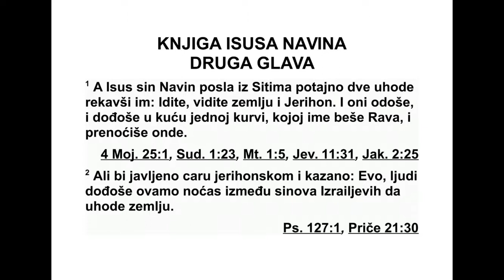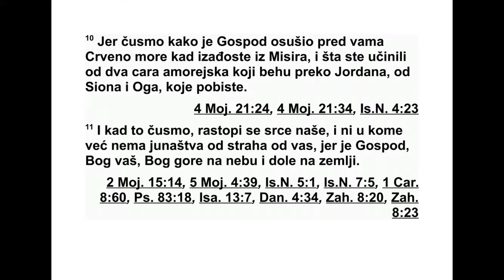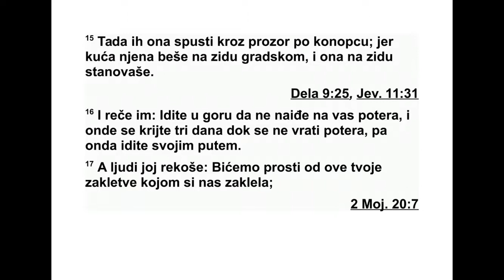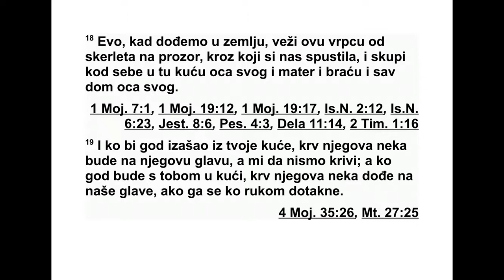ISUS NAVIN DRUGA GLAVA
2 Тада је Исус, Навинов син, у тајности по -
слао из Ситима двојицу ухода, рекавши им:
„Идите, извидите земљу и Јерихон.” Они су
отишли и дошли до куће једне блуднице која
се звала Рава и ту су остали неко време. 2
Али цару Јерихона било је јављено: „Ево, не -
ки људи од Израелових синова дошли су но -
ћас овамо да извиде земљу.” 3 Тада је цар
Је рихона послао људе код Раве и поручио
јој: „Изведи људе који су дошли код тебе и
уш ли у твоју кућу, јер су они дошли да извиде
сву ову земљу.”
4 Жена је у међувремену сакрила она два
чо века. Затим је рекла: „Тачно је да су ти
љу ди били код мене, али ја нисам знала
одакле су. 5 Отишли су у сумрак кад се за -
тварају градска врата. Не знам куда су по -
шли. Идите брзо за њима, јер их још можете
стићи.” 6 Она их је пре тога одвела на кров
и сакрила их испод стабљика лана које је
разастрла по крову. 7 Људи су кренули у
потеру за њима према прелазима преко Јор -
дана. И чим је потера изашла, градска врата
су се затворила.
КЊИГА ИСУСА НАВИНА
Писац: Исус Навин
Место писања: Ханан
Писање завршено: око 1450. пре н. е.
Обухвата време: 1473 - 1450. пре н. е.
*1,1 Или: Јошуи; на хебрејском Јехошуа, што зна -
чи „Господ је спасење”. 1,4 То јест Средоземног
мора.
8 Пре него што су уходе легле, она је отишла
горе код њих на кров 9 и рекла им:
„Знам да ће вам Господ сигурно дати ову
земљу, јер нас је због вас обузео страх и сви
становници ове земље уплашили су се од
вас. 10 Чули смо како је Господ пред вама
исушио воде Црвеног мора кад сте излазили
из Египта, и шта сте учинили двојици амо -
реј ских царева који су били с оне стране
Јор дана, Сиону и Огу, које сте погубили. 11
Кад смо то чули, срце нам се почело топити
од страха и клонули смо духом, јер је Го -
спод, ваш Бог, Бог горе на небесима и доле
на земљи. 12 Зато вас сада молим, закуните
ми се Господом да ћете због милости коју
сам вам показала и ви показати милост пре -
ма дому мог оца, и зато ми дајте неки по -
уздан знак. 13 Оставите у животу мог оца и
моју мајку, моју браћу и моје сестре и све
њи хове, и избавите наше душе од смрти.”
14 На то су јој људи рекли: „Нека онда на -
ше душе погину уместо вас! Ако никоме не
кажете за овај наш договор, показаћемо ти
милост и нећемо те изневерити кад нам Го -
спод преда ову земљу.” 15 Затим их је она
помоћу конопца спустила кроз прозор, јер
јој је дом био на градским зидинама, и она је
живела на врху зидина. 16 Још им је рекла:
„Идите у брда да вас потера не нађе. Кријте
се тамо три дана док се потера не врати, а
онда идите својим путем.”
17 А људи су јој одговорили: „Ми нећемо
бити криви за кршење заклетве којом си нас
заклела. 18 Ево, кад дођемо у ову земљу ти
вежи ову узицу од скерлетног конца за прозор
кроз који си нас спустила, а свог оца,
своју мајку, своју браћу и цео дом свог оца
позови код себе у кућу. 19 Ко год изађе из
твоје куће, његова крв пашће на његову гла -
ву, и ми нећемо бити криви. А ако неко ди -
гне руку на оног ко остане с тобом у кући,
ње гова крв пашће на наше главе. 20 Ако не -
коме кажеш за овај наш договор, тада ћемо
бити ослобођени заклетве којом си нас за -
кле ла.” 21 Она на то рече: „Нека буде као
што сте казали.”
Тада их је отпустила и они су отишли сво -
јим путем. После тога, привезала је скерлетну
узицу за прозор. 22 Они су отишли и сти -
гли у брда, где су остали три дана док се
потера није вратила. Потера их је тражила
по свим путевима, али их нигде није нашла.
23 Онда су се њих двојица вратили, прешли
реку и дошли код Исуса, Навиновог сина, па
су му испричали све што им се догодило. 24
Затим су рекли Исусу: „Сву ту земљу Господ
је предао нама у руке и сви њени становници
уплашили су се од нас.”